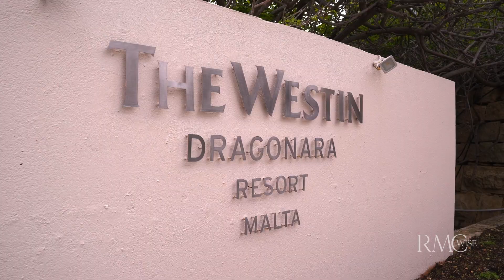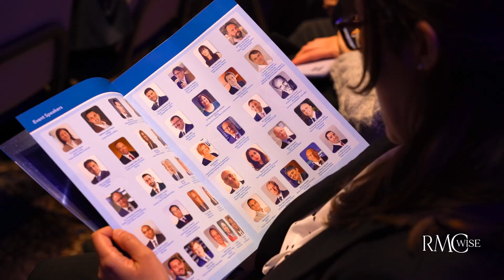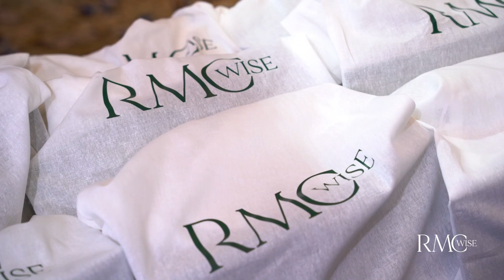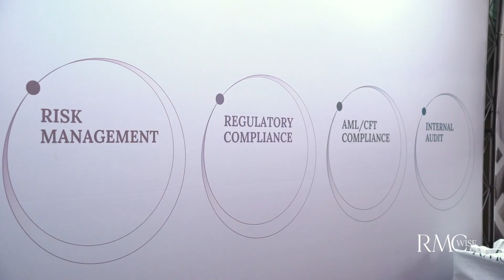RMC WISE participated at the GRC Summit of the Malta Stock Exchange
We stand proud to have participated in the first ever Malta Stock Exchange GRC Summit.
RMC Wise put good governance, risk and compliance, characterised by a strong corporate culture, at the forefront of our business and service offering.
Behind the success of RMC Wise there is a team who work with integrity, passion and ethic to deliver solutions that can help sustain the growth of our clients and to create innovate solutions amid the significant changes in regulatory and economic environment.